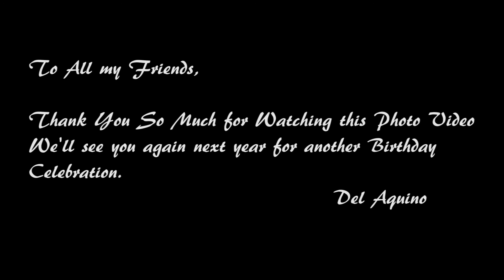Del Aquino's Birthday Party Part 3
Thanks to Arnel Canalita for shooting all these photos.  Well Done.